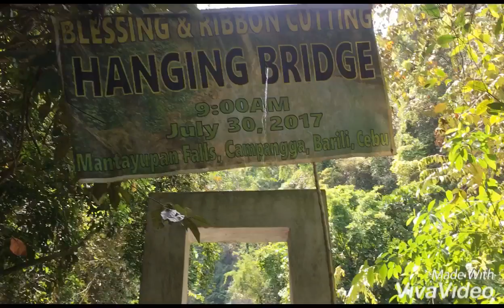Mantayupan Falls, Barili, Cebu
Hello! Mga Dodong ug Inday.